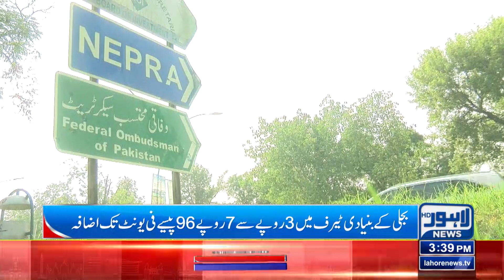Electricity More Expensive | Lahore News HD